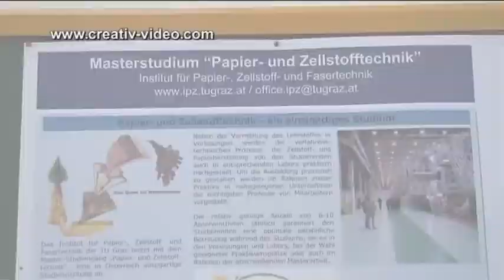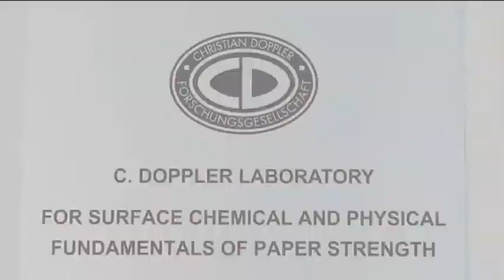Kinderwissenschaft: Papier TU Graz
Kamera: Robert Cescutti